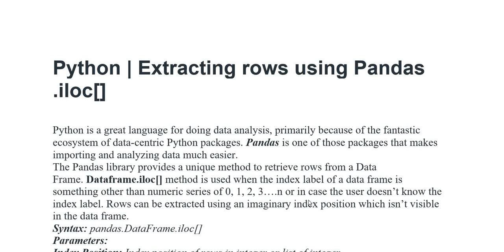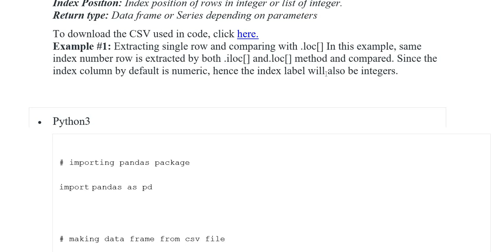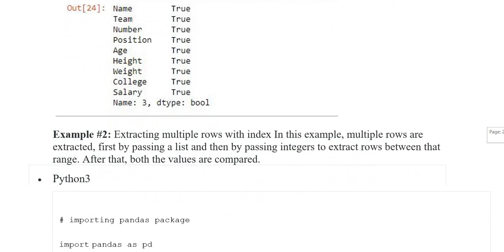Pandas | Extracting Rows iloc Method